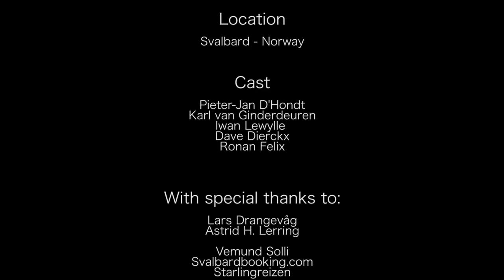An epic Svalbard adventure!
This video was filmed on a 10 days expedition in Spitsbergen (Norway) in April 2015 in search for the wildlife the archipelago has to offer. We drove many kilometers over the vast arctic tundra, and had many incredible observations.

Every year I'm guiding some winter expeditions on the Island, if you want to join contact me trough my website or visit send an email (address at the end of the movie).